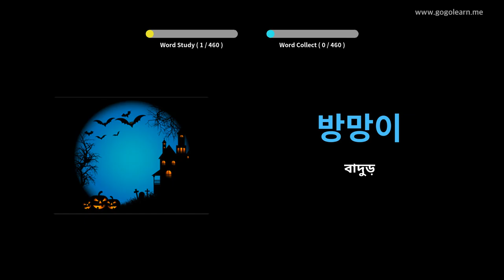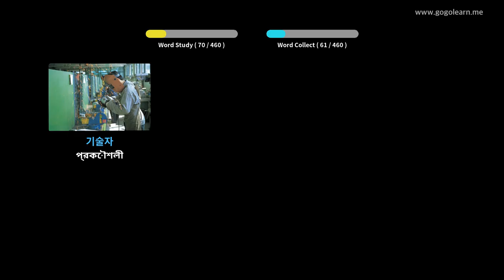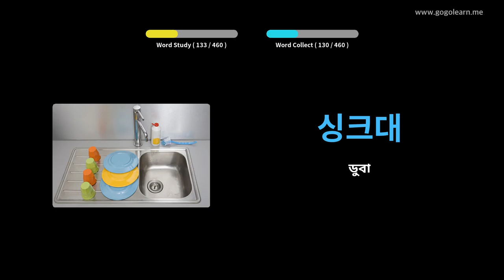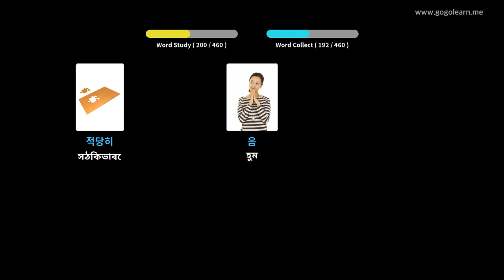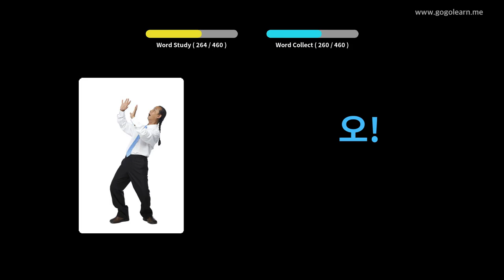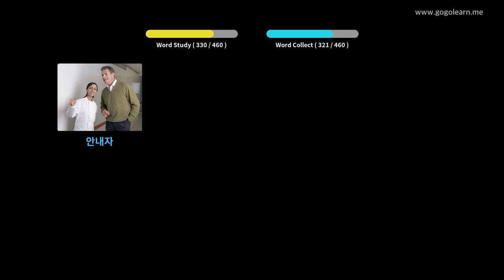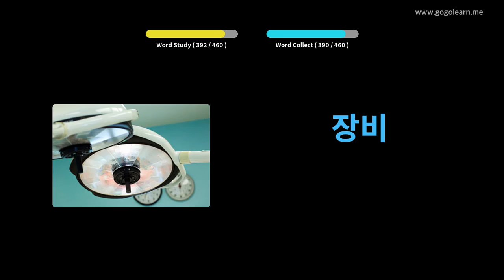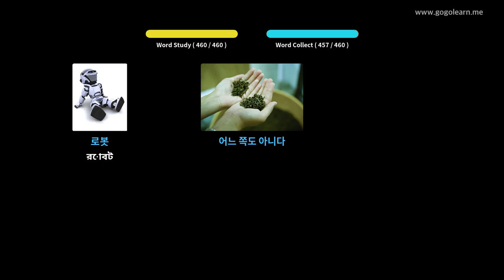কোরিয়ান শব্দভাণ্ডার মাধ্যমিক বিদ্যালয় 3 | Golearn